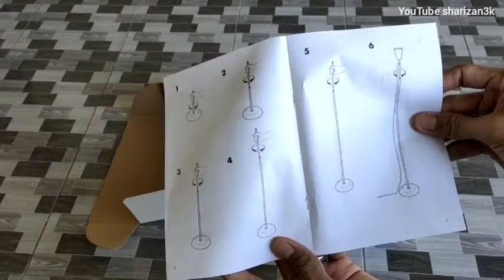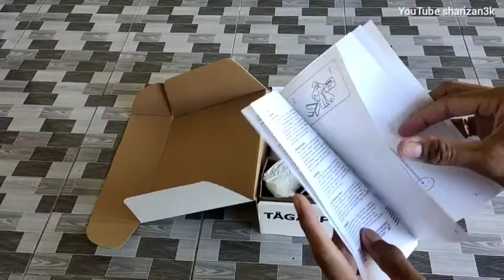TAGARP Flour Uplighter IKEA